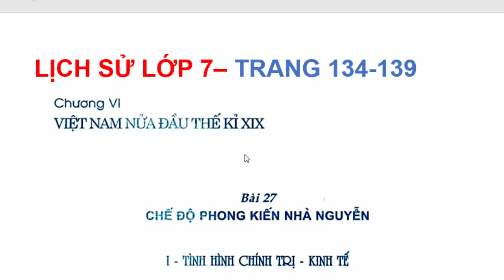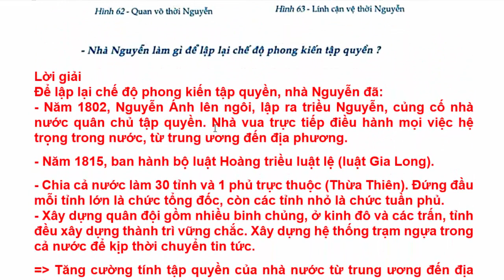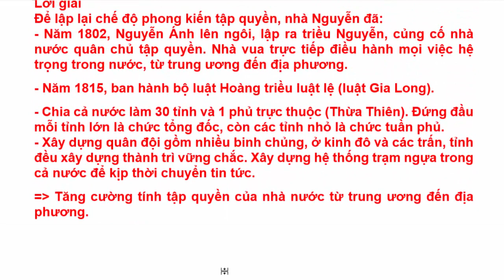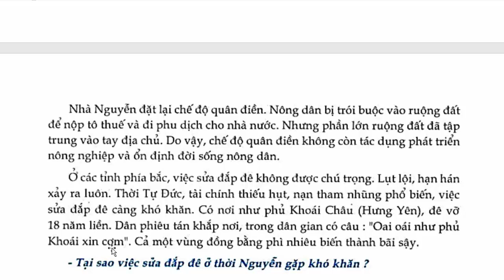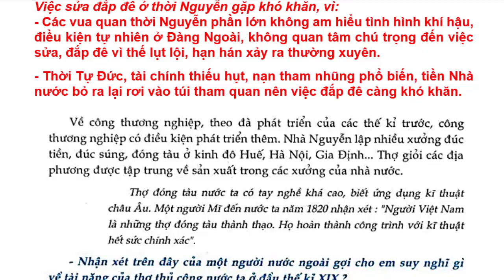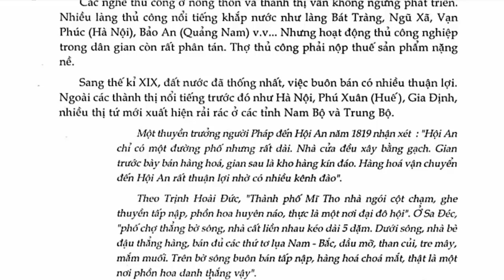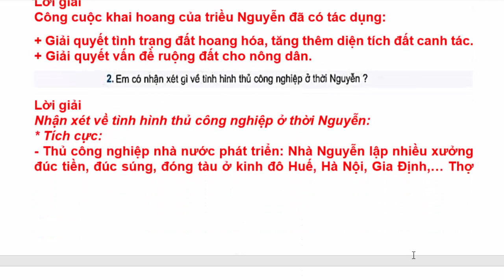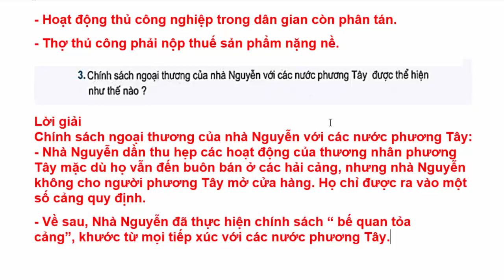Lịch Sử Lớp 7 Bài 27 – Chế Độ Phong Kiến Nhà Nguyễn – Trang 134 - 139